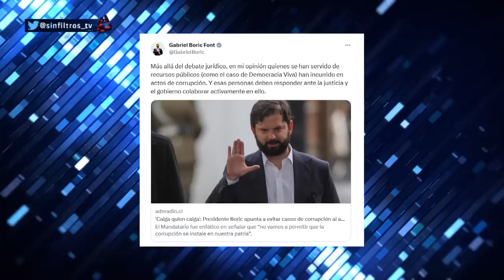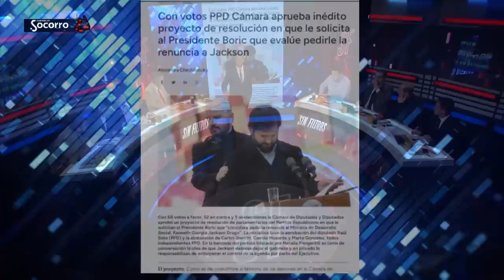GOBIERNO ADMITE CORRUPCIÓN en CASO FUNDACIONES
¡Alta tensión! 🔥 En el episodio de hoy los panelistas: Francisco Orrego, Gustavo Lorca, Macarena Bravo, Carlos Insunza, Gabriel Alemparte, Andrés Sepúlveda, Aldo Duque y José Toro Kemp analizan y debaten la contingencia. 🇨🇱 Prepárate para un acalorado cruce de ideas.

¿Estás listo/a para un debate con alta tensión? 🥊 Nuestros panelistas desgranan los temas más importantes del día: El gobierno admite corrupción en caso de fundaciones tras la Contraloría declarar ilegales convenios por $13 mil millones entre reparticiones públicas y organizaciones. La oposición exige la salida de algunos ministros. El ministro de Justicia, Luis Cordero, lidera la nueva estrategia contra las fundaciones, mencionando que están investigando a 18 entidades por abuso de su personalidad jurídica. El gobierno endurece su discurso y promueve una agenda legislativa para corregir las vulnerabilidades del Estado. La decisión de la Contraloría provoca crispación política y cuestionamientos de varios sectores. Chile Vamos recaba antecedentes para una posible acusación contra ministros.